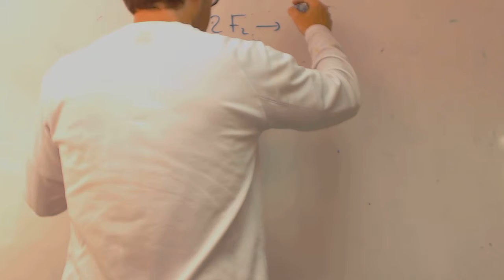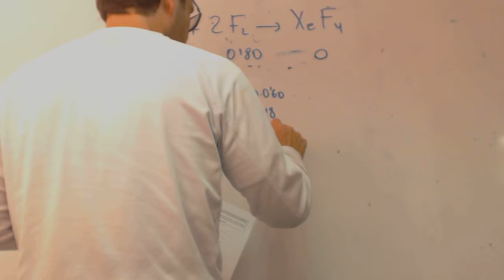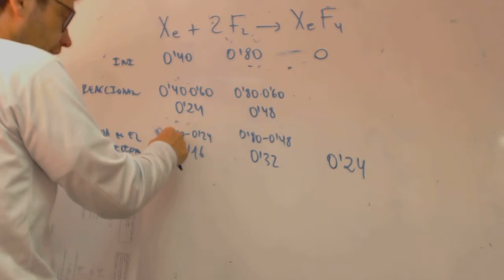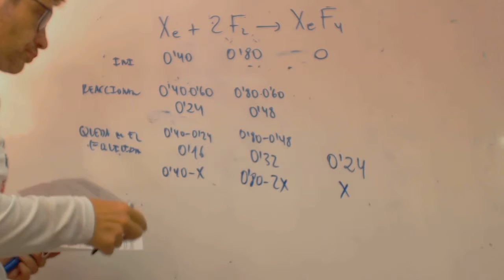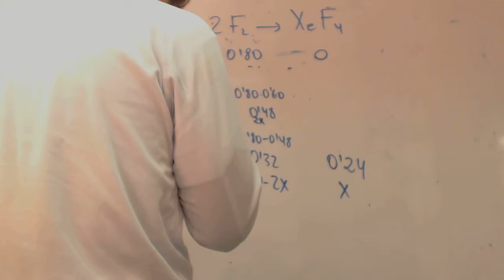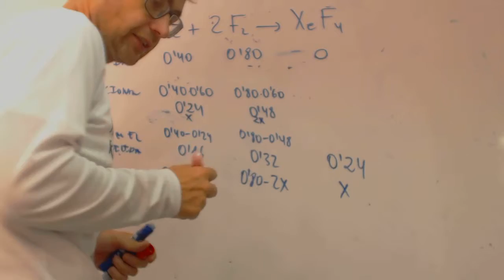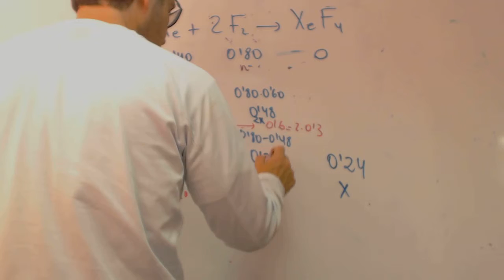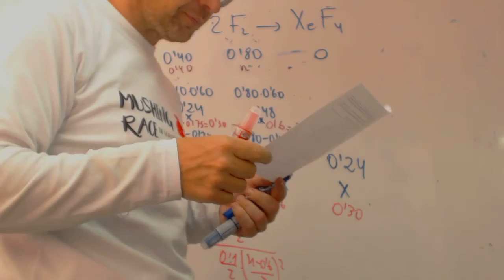Equilibrio quimico Selectividad Carolina Quimica 2 Bachillerato Academia Usero Estepona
Equilibrio quimico Selectividad Carolina Quimica 2 Bachillerato